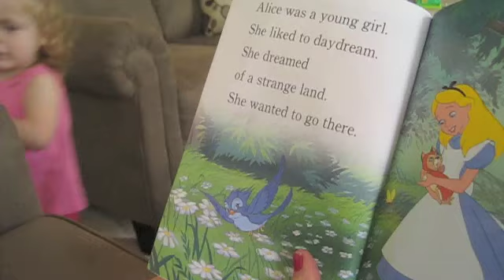Vlogust: August 28th - Ouch! And busy bags in action!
I had a hurt toe and couldn't hardly manage to make it around the house on this day (happily is feeling better today!!) - so we had an abbreviated schedule and just ran a few errands. Then had a busy evening with dance class and visiting a preschool.

We are vlogging every day in August for Vlogust! I'm a stay at home mom with two adorable girls, ages 3 and 1!